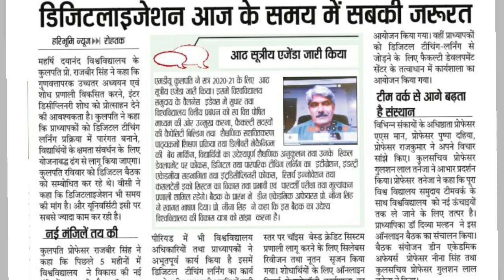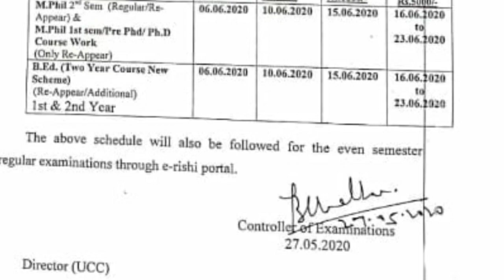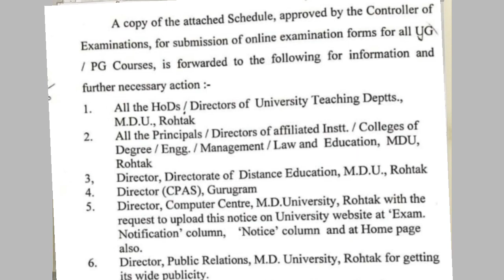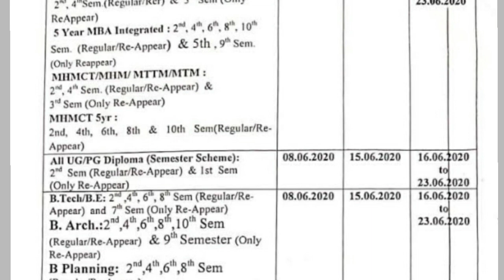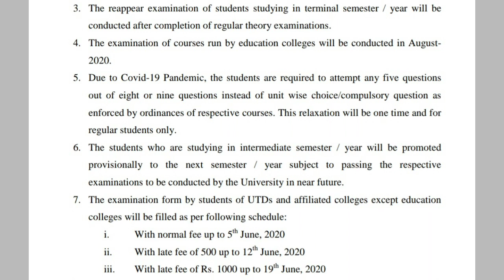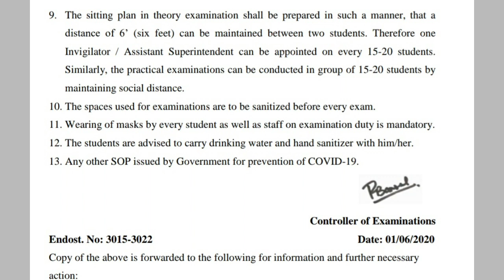B.Ed M.Ed EXAMS LATEST UPDATE 2020 || MDU B.Ed Exam Information 2020 || CRSU || DATESHEET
Hello Students Welcome to A.S.K Youtube Channel.

This video is for the B.Ed/UG/PG (MDU) Students. In this video Mr Dinesh Chandra is explaining about the B.ED/ M.Ed/UG/PG which where supposed to be held in june but have been postponed due to covid - 19. There is a possibility that the exams will be conducted in July/Aug2020.

Regards
Dinesh Chandra